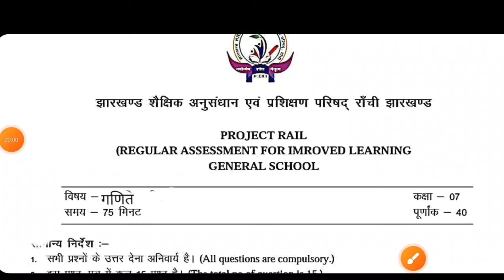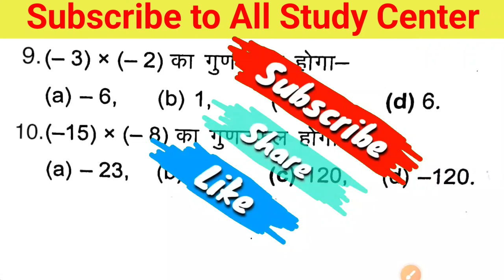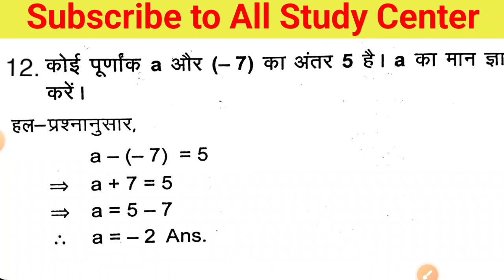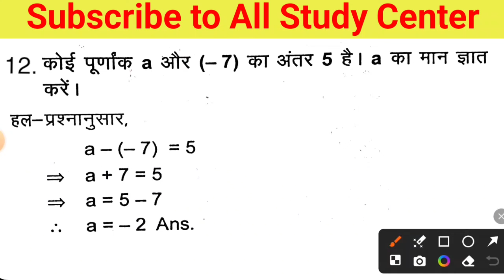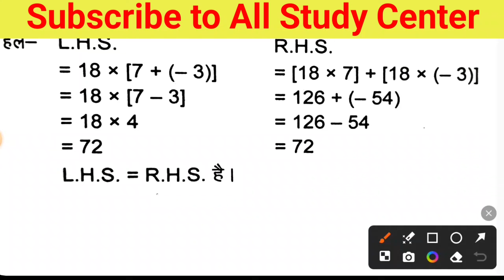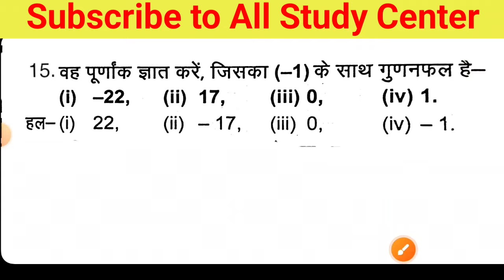Class 7 Math Weekly test important question 6 July 2024 || Class 7 Math Weekly test Original questi